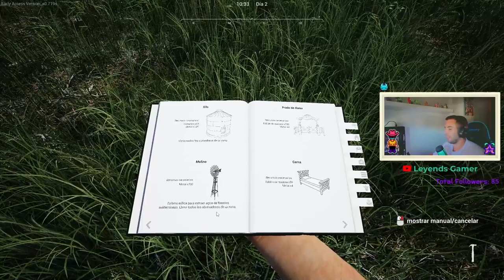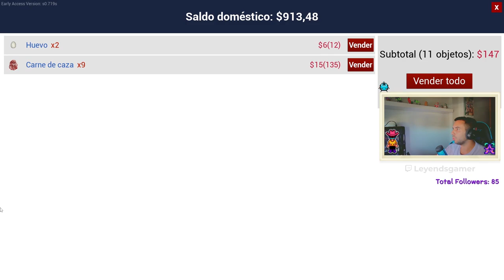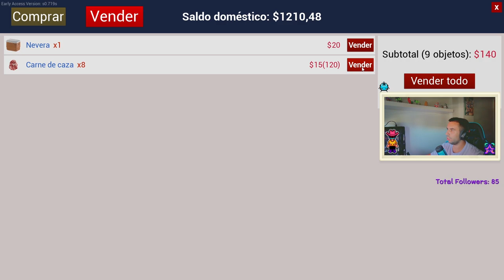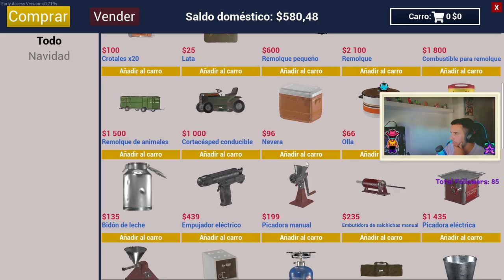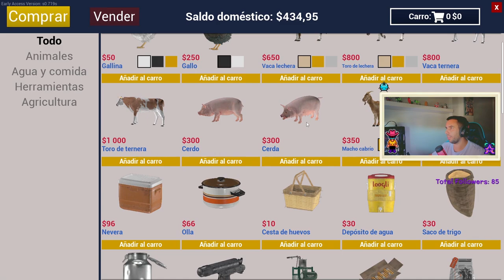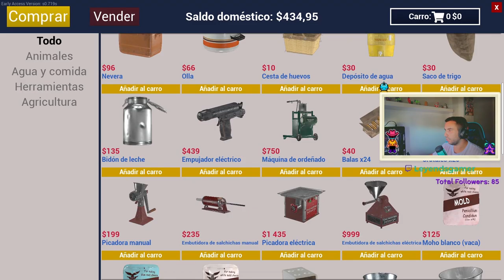🤠RANCH SIMULATOR EP. 2 - 💥PRIMERAS ESTRUCTURAS🏡 EN EL RANCHO - GAMEPLAY ESPAÑOL